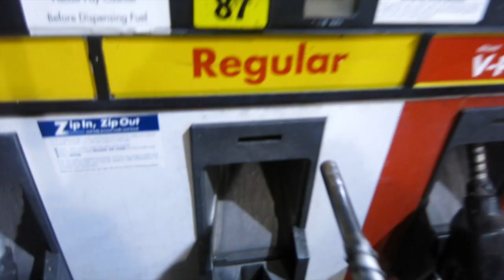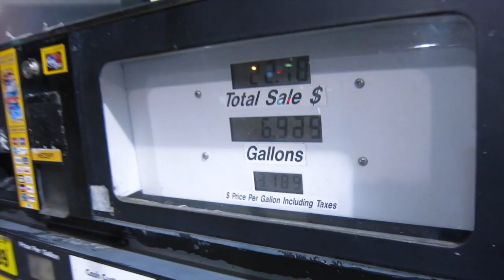MONDAYS ARE THE BEST! Vlog 6!